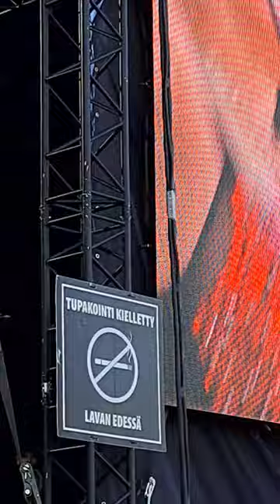Erika Vikman - Häpeä / Syntisten pöytä (live @ Wanaja Festival 2023)